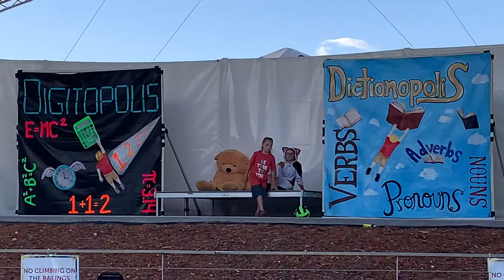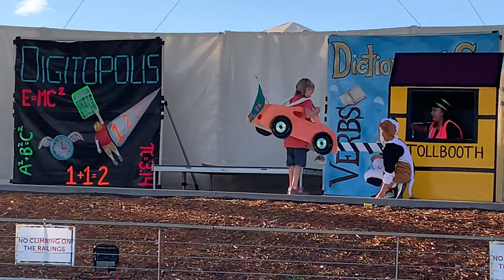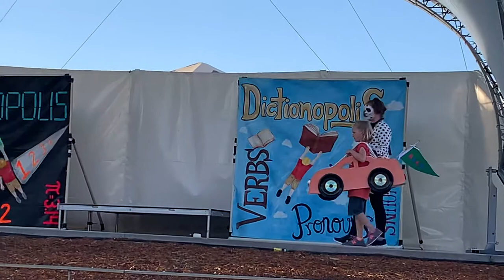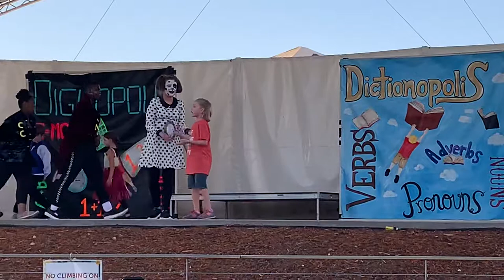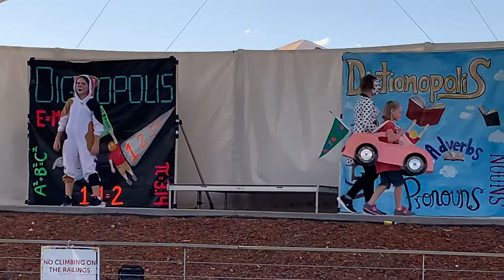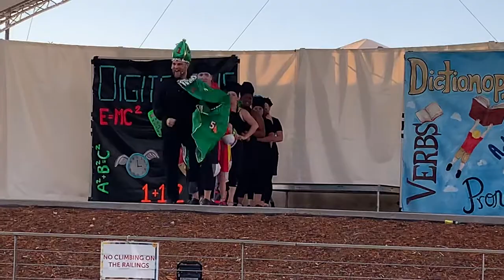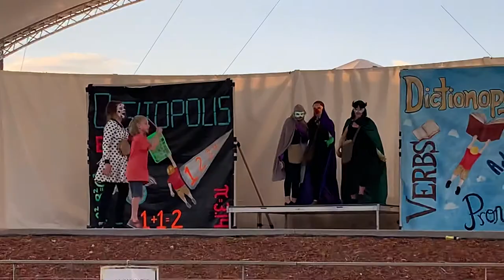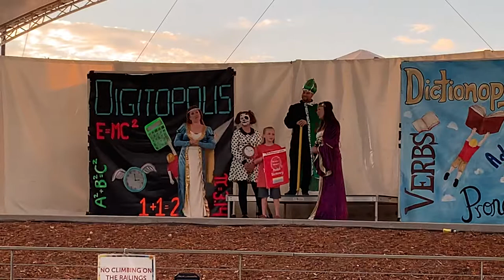The Three Leaches - The Phantom Tollbooth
This is the summer musical put on by the amazing The Three Leaches. Kids and adults together out on a show that was definitely worth seeing.
This was by far the most memorable and amazing musical I have ever been in. Thank you to The Three Leaches.

(My mother recorded this, so you Amy hear laughter and poor photography, but I still love her)

Cast:
Milo - Norah Hicks
Tock - Elizabeth Clement (me)
King Mathemagician and Ensemble - JC Maheu
King Azaz and Ensemble - Linn Russell
Princess Rhyme - Keliana Tiner
Princess Reason - Lauren Mitchell
The Terrible Trivium and Ensemble - Amber Prim
The Monster of Insincerity and Ensemble - Kirra Lindauer
The Senses Taker and Ensemble - Lee Rains Thomas
The Whether Man and Ensemble - Jada Pace
The Tollbooth Operator and Ensemble - Dani Dauz
Wisdom the Cat - Madison Palazzotto
The Duke of Definition and Ensemble - Monty Cook
The Minister of Meaning  and Ensemble - Cornelius Bankston
The Countess of Connotation and Ensemble - Cortavya Bankston
The Undersecretary of Understanding, Young Princess Princess Reason and Ensemble - Stella Flanders

The Three Leaches wholeheartedly believes great theatre should focus first and foremost on the quality and depth of story and acting.

From the entire cast, thank you for the experience!!